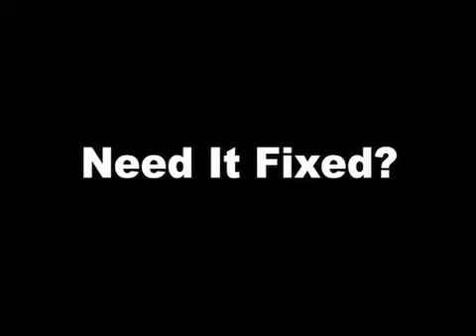November 15 Weather Xtreme Video